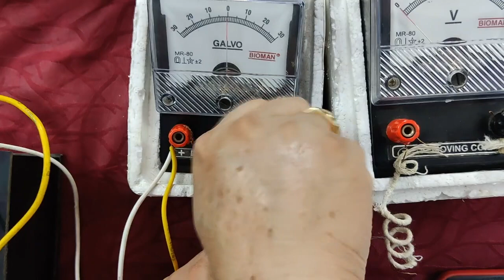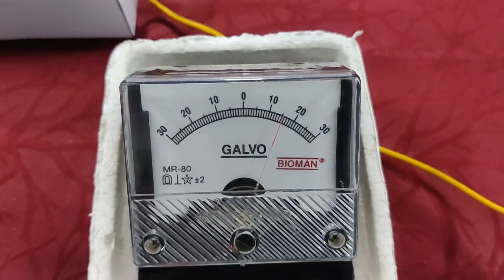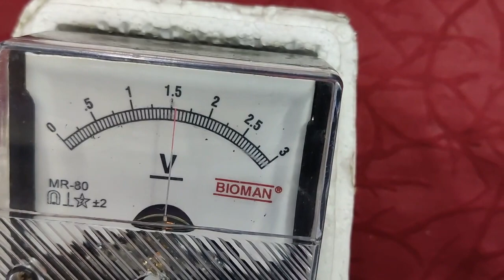Exp: 7- To determine resistance of a galvanometer by half-deflection method || Download link below